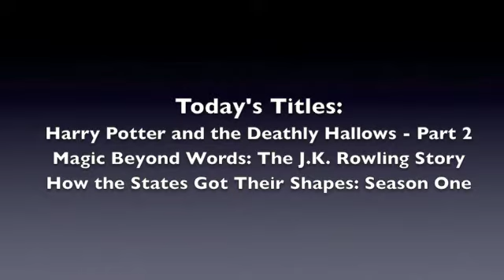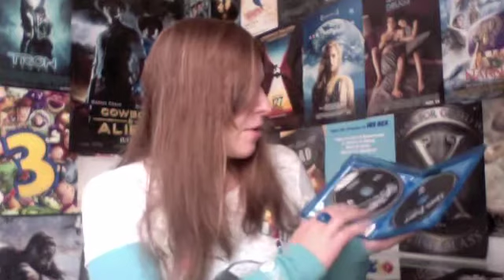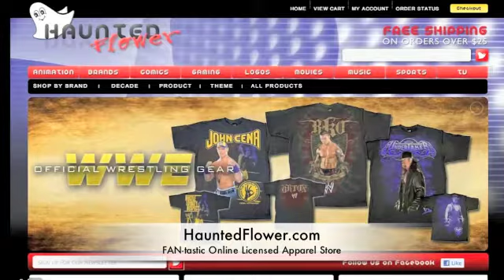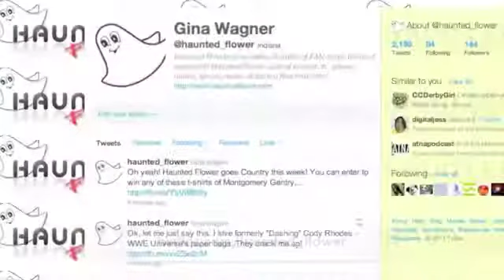Harry Potter 7 Part 2, J.K. Rowling Story, How States Got their Shapes Reviews from Haunted Flower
Gina from HauntedFlower.com and HauntedFlowerReviews.com reviews "Harry Potter and the Deathly Hallows" Part 2 on Blu-ray/DVD/Digital Copy Combo released November 11th, "Magic Behind Words: The J.K. Rowling Story" on DVD from Lifetime released November 11th, and "How the States Got Their Shapes" Season 1 on DVD from the History Channel released on November 8th.